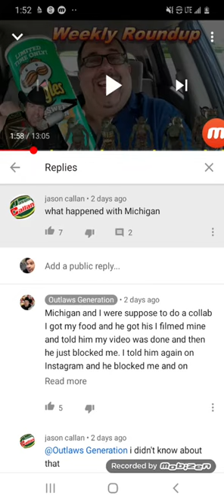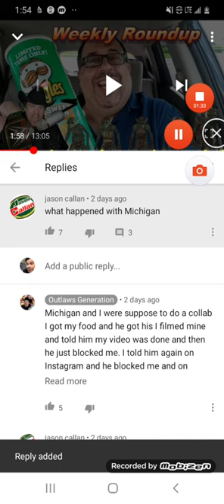Asking generation outlaws to ban Jason callan for banning me in replace of apology